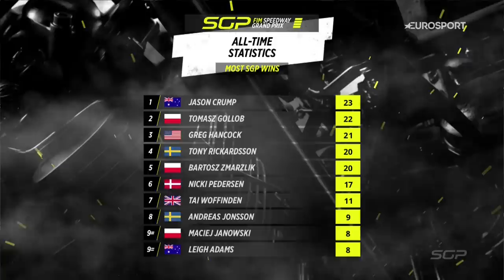The Final of the 2023 GermanSGP 🇩🇪 | FIM Speedway Grand Prix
It all came down to this... 💥

Zmarzlik takes on Doyle, Holder and Nilsson (his first ever SGP final, btw), in a battle for ultimate bragging rights at the GermanSGP 🇩🇪